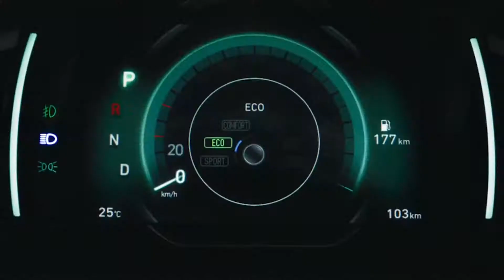Hyundai Creta Advertisement Video